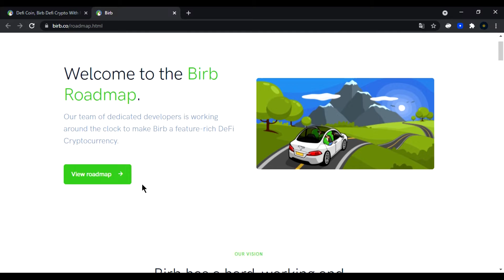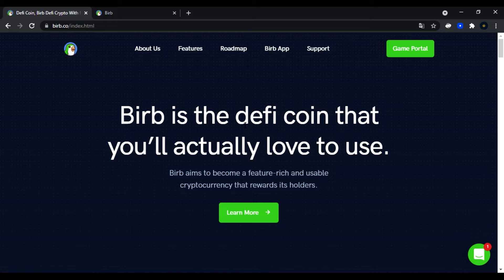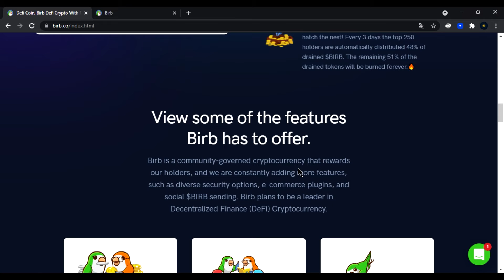Birb // Обзор проекта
Дополнительная информация
Author
➤ BTT username: rise10